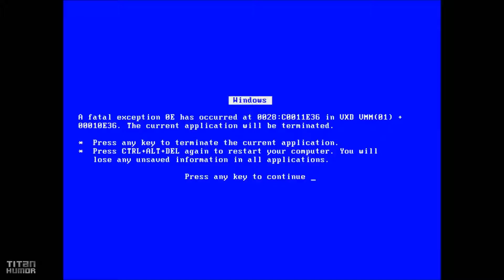Lego VR Game